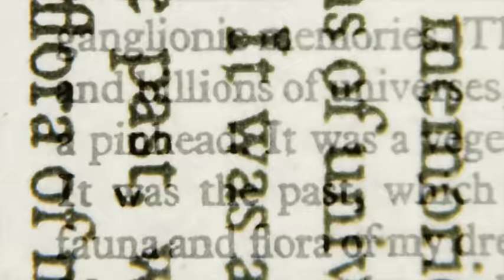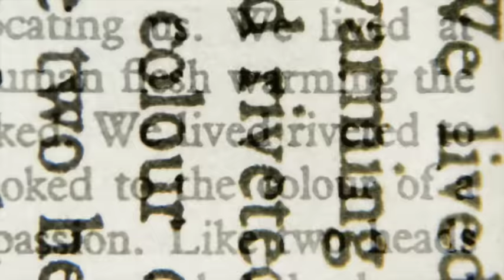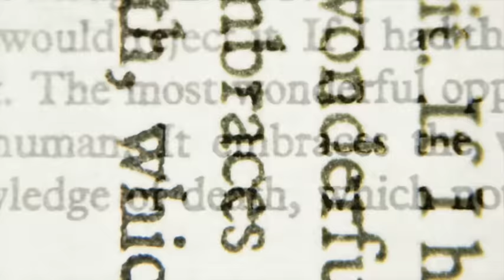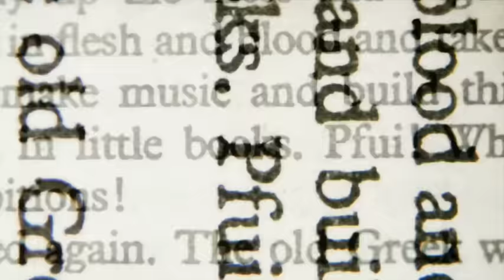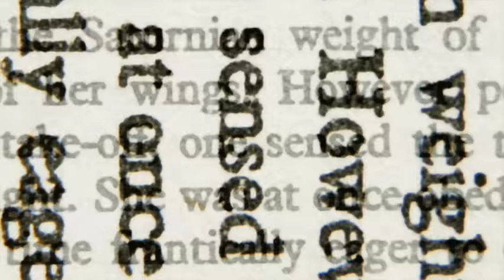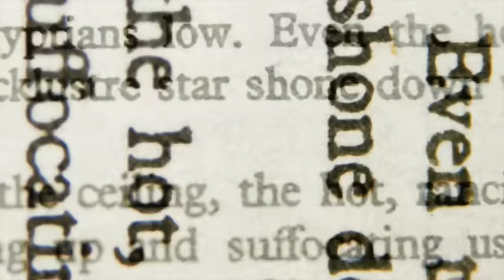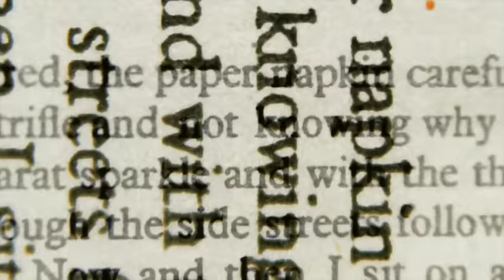3 TRUE SCARY Ghost Stories That Happened After Midnight (Part 2)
True ghost stories that happen in the dark. Possibly after midnight. Scary ghost stories of paranormal happenings and horror supernatural entities. True horror ghost stories that happen at night.

-HorrorStudio1